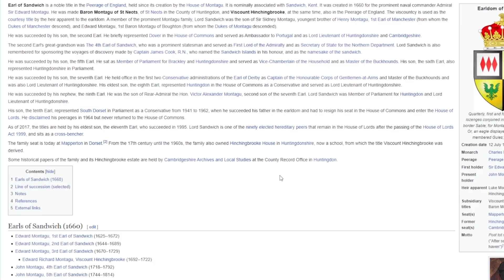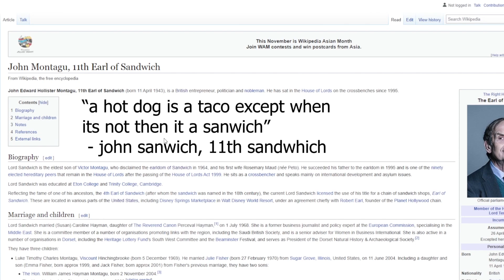wtf is a taco (warning) (political) | Hypixel Bedwars #17